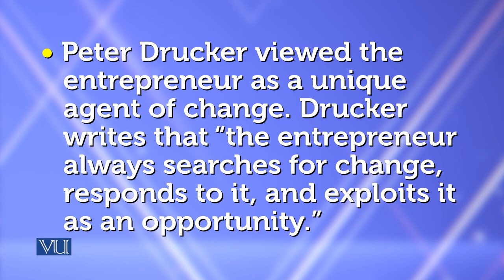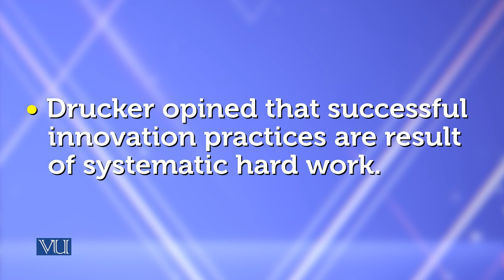Spontaneous Learning | Theories of Entrepreneurship | MGMT737_Topic012